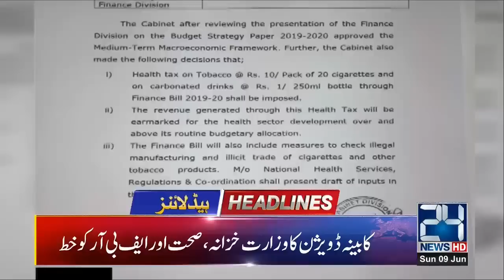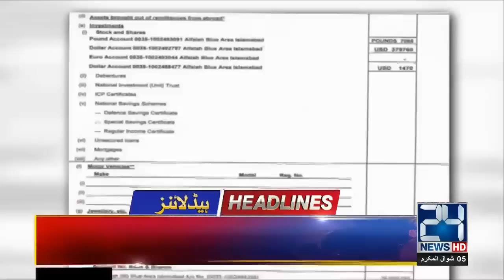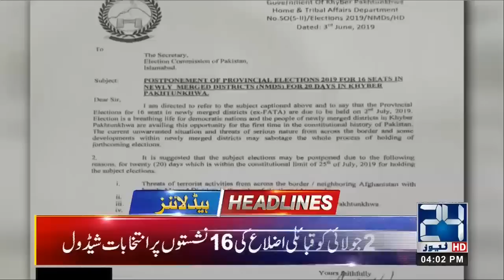News Headlines | 4:00pm | 9 June 2019 | 24 News HD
24 News HD is one of the leading news channels of Pakistan bringing you the latest current affairs from Pakistan and around the world. Watch Najam Sethi only on 24 News HD